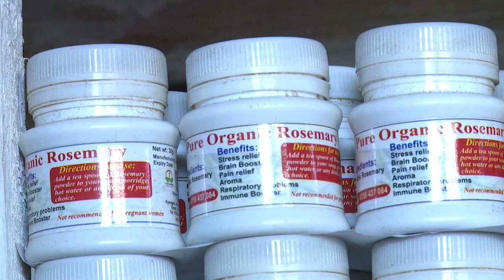Sao Uganda teaching rosemary growing and rabbit keeping